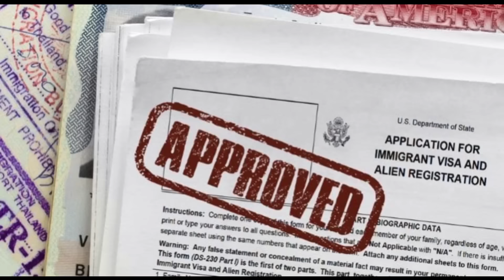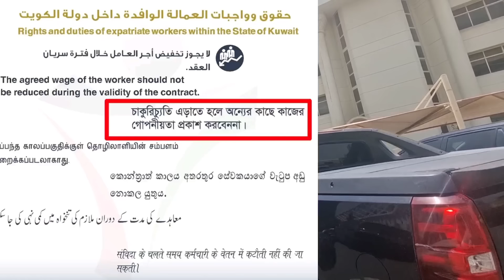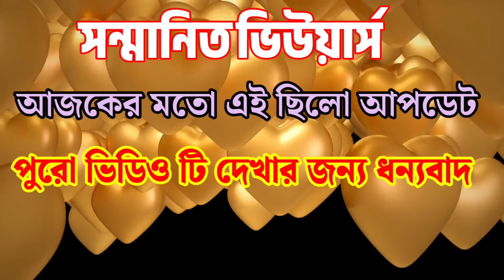🇰🇼কুয়েতের ভিসা খুললো/পাসপোর্ট নিজের কাছে রাখা নির্দেশনা/সর্বশেষ খবর/Kuwait New Visa Opened/Bd News